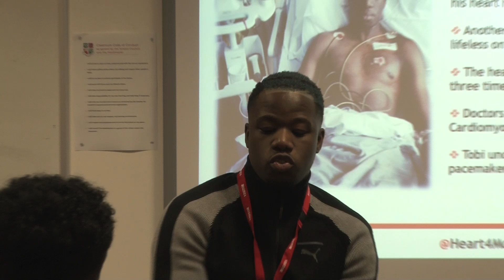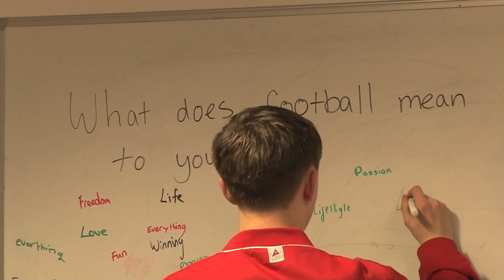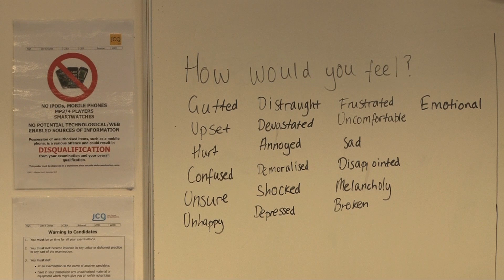Bradford City Academy Players Learn about Cardiac Health from Tobi Alabi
Former Millwall Apprentice & founder of the Heart4More Foundation Tobi Alabi delivers an LFE Life Skills session on cardiac health awareness to U18s & U23s players at Bradford City.